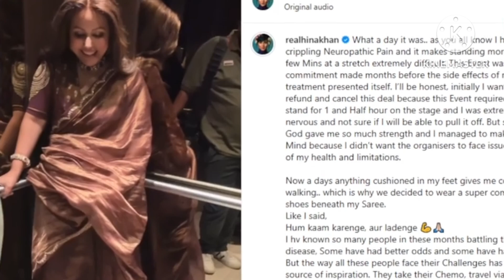hina Khan ने instagram पर किया ऐसा पोस्ट लोगो के उड़े होश😨hinakhan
Welcome to my video. The purpose of making this video is only to give you information. In all my video you will get to see information about the different countries, bollywood actress, human, facts, etc.